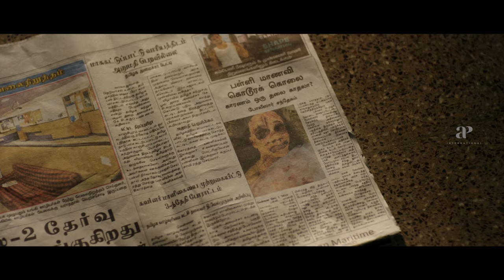Ratsasan Tamil Movie Scenes | Title Credits | Vishnu Vishal intro | Ramdoss | Sangili Murugan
Vishnu Vishal intro in Ratsasan Movie Scenes. Ratsasan Tamil movie ft. Vishnu Vishal and Amala Paul in the lead roles. Directed by Ram Kumar, produced by G Dilli Babu and R Sridhar. Music by Ghibran. Raatchasan movie also features Saravanan, Kaali Venkat, Ramdoss, Vinodhini Vaidyanathan, Suzane George, Nizhalgal Ravi, Sangili Murugan among others.

Star Cast: Vishnu Vishal, Amala Paul, Saravanan, Kaali Venkat, Ramdoss, Vinodhini Vaidyanathan, Suzane George, Nizhalgal Ravi, Sangili Murugan
Directed by: Ram Kumar
Produced by: G Dilli Babu and R Sridhar
Cinematography: P. V. Shankar
Edited by: San Lokesh